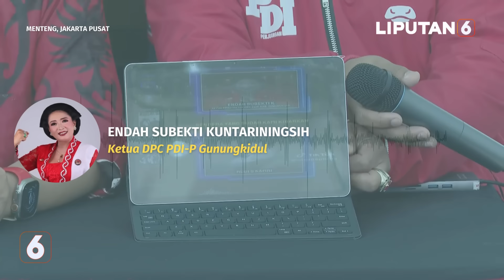Bendera PDIP Diturunkan Saat Kunker Presiden, PDIP: Mohon Pak Jokowi Tunjukkan Keteladanan